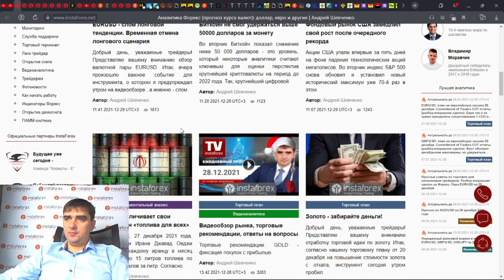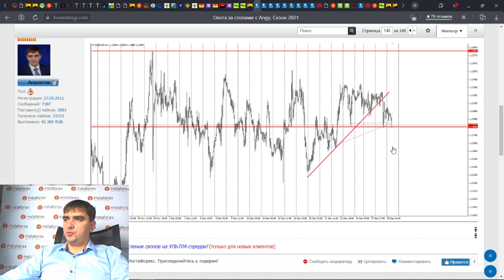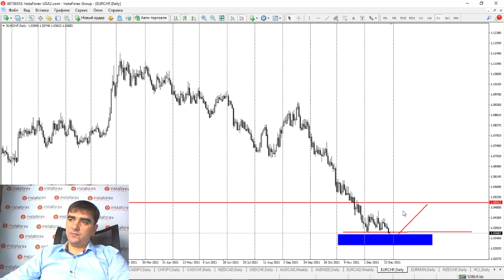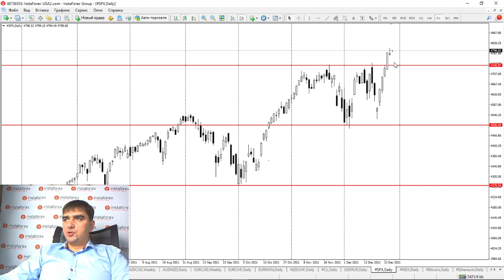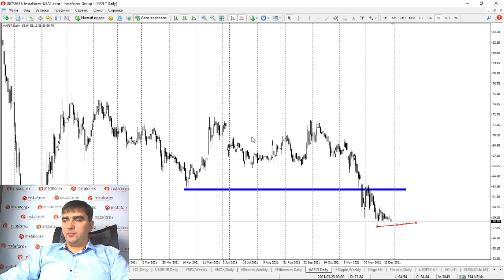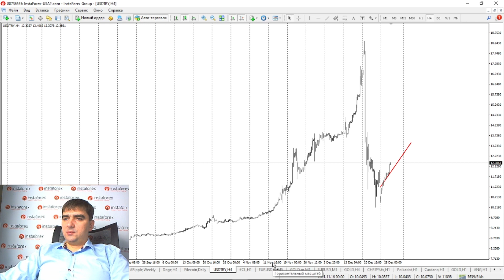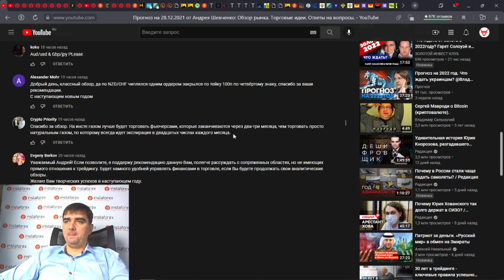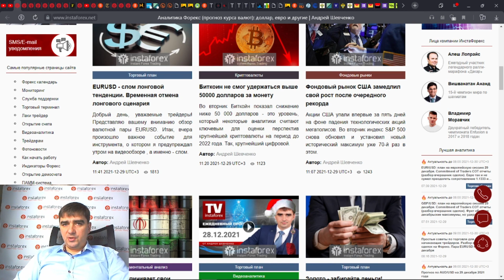Прогноз на 29.12.2021 от Андрея Шевченко: Обзор рынка. Торговые идеи. Ответы на вопросы.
Открыть бессвоповый счёт - доступно только для новых клиентов

00:00 Вводное слово
00:15  Праздник сегодня: Католическое Рождество
00:15 Статьи: «Как Иран увеличивает свои доходы. План «топлива для всех»», «Фондовый рынок США замедлил свой рост после очередного рекорда», «Биткоин не смог удержаться выше 50000 долларов за монету», «EURUSD - слом лонговой тенденции. Временная отмена лонгового сценария»
01:34 Золото
03:03 EUR/USD
05:51 Серебро, платина и палладий
06:02 GBP/USD
06:15 USD/JPY
07:30 USD/CAD
07:43 CAD/JPY
07:55 CHF/JPY
08:32 CAD/CHF
08:41 NZD/CAD
08:45 USD/CHF
09:01 AUD/CAD
09:05 AUD/NZD
09:10 EUR/CAD
09:18 EUR/CHF
09:45 EUR/MXN
10:20 NZD/CHF
10:31 Нефть
12:40 USD/RUB
13:50 S&P500
14:21 NASDAQ
14:51 Bitcoin, Etherium
16:21 Аэрофлот
18:19 Dogecoin, Ripple & Filecoin
18:59 USD/TRY
20:06 Ответы на вопросы